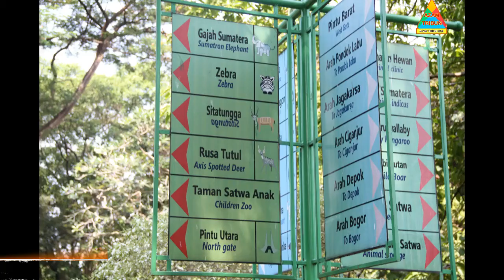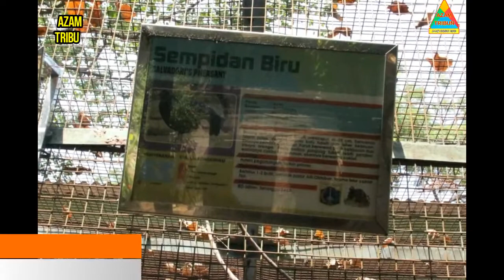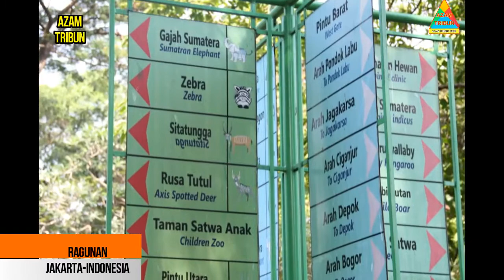kebun binatang ragunan by AZAMTRIBUN2020#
Selamat datang di AZAM TRIBUN2020
Margasatwa ragunan, jakarta, indonesia

Video lainnya ketik di youtube AZAM TRIBUN2020